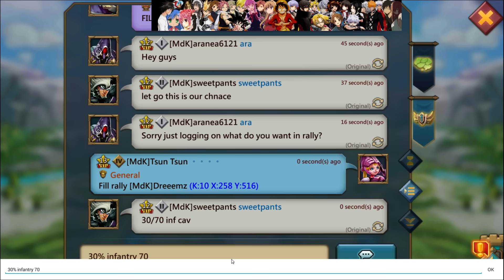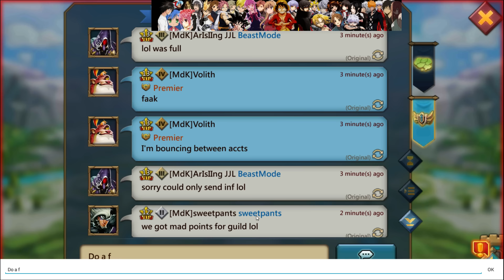[Tsun Tsun] KvK dk9 yakit GET'S ZEROED!!! 200m might loss!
Shout out to everyone that helped. All of K10 and those that were watching the stream! Great effort!